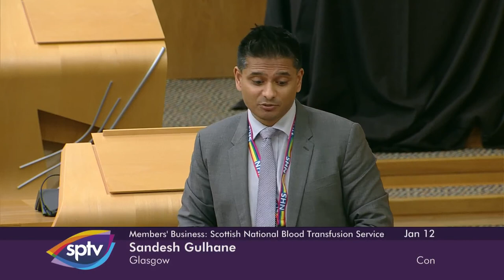Members' Business — Fulton MacGregor: Scottish National Blood Transfusion Service - 12 January 2022